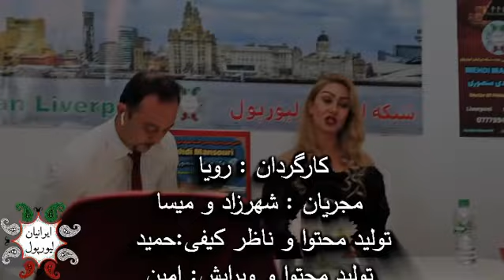ایرانیان لیورپول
شروع سری جدید پخش زنده